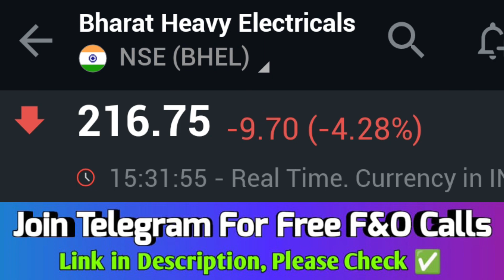bhel share latest news, bhel share news, bhel share latest news today, bhel share, bhel share🔥💯